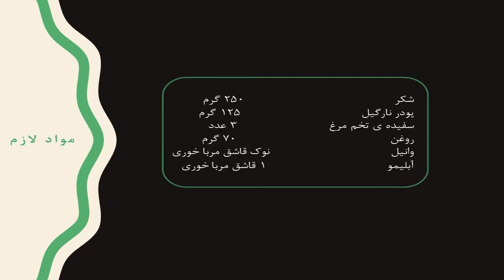طرز تهیه خوشمزه ترین شیرینی قرابیه تبریز ( قرابیه) / Gurabiya recipe /sweets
شیرینی قرابیه یکی از پرطرفدارترین شیرینی های تبریز است که بسیار خوشمزه بوده و دستور پخت ساده ای دارد. در این ویدئو به آموزش
 این شیرینی محبوب می پردازیم.

مواد لازم:
250 گرم شکر
125 گرم پودر نارگیل
3 عدد سفیده تخم مرغ
70 گرم روغن مایع
وانیل به اندازه نوک قاشق مربا خوری
آبلیمو یک قاشق مربا خوری

🍀دوستان عزیز در صورتیکه این ویدئو رو دوست داشتید لطفا با سابسکرایب کردن کانال، لایک و کامنت از ما حمایت کنید. 🍀

اگر سوال یا نظری  داشتید میتونید زیر این ویدئو در بخش کامنت ها با ما در میون بزارید تا پاسخگوی شما عزیزان باشم.

همچنین برای دیدن ویدئو های بیشتر میتونید به آدرس کانال که در بخش توضیحات ویدئو ( زیر این پست) قرار داده شده مراجعه کنید.

ممنون از نگاه زیبای شما عزیزان

Ghurabiya sweets is one of the most popular sweets in Tabriz, which is very tasty and has a simple recipe. In this video, we will present the method which how you can cook this popular sweet.
ingredients:
250 grams of sugar
125 grams of coconut powder
3 egg whites
70 grams of liquid oil
Vanilla the size of a tablespoon of jam
Lemon juice a tablespoon of jam

Title: Reservoir Sunset (Remastered)
Author: Axletree
Resource: Free Music Archive
Free Music Archive: Axletree - Reservoir Sunset (Remastered)